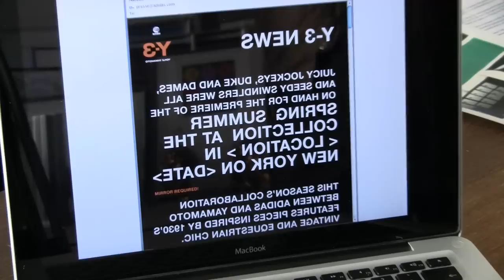Mein Meisterwerk: Elke Klinkhammer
Mystisch angehaucht ist die Arbeit, die Elke Klinkhammer in der HORIZONT-TV-Serie "Mein Meisterwerk" vorstellt. Es ist die Online-Kampagne "Reflections" für Adidas Y-3 aus dem Jahre 2006, die die Kreativchefin von Neue Digitale/Razorfish in Frankfurt nicht nur beim ADC, sondern auch auf internationalen Kreativwettbewerben veredeln konnte.